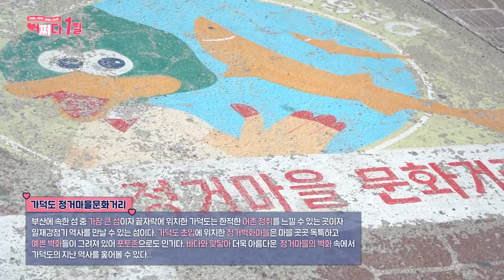[어쩌다 1일] EP.14 환불원정대?!아니고 가덕도원정대가 떴다!! 소박한 어촌마을, 커플 둘이서 부산 섬여행..♥Gadeokdo Island Tour, Busan(ENG)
[영상을 시청하는 비짓부산 구독자분들은 안전하게 랜선 여행하시고 코로나19가 잠식되면 그 때 방문 부탁드려요♥]

한적한 어촌 정취를 느낄 수 있는 부산의 가장 큰 섬!
가덕도에 동심을 찾아 떠나는 가덕도원정대가 나타났다!!

가덕도 입구 눌차도 정거마을에 있는 예쁜 벽화마을부터 가볼까?!
정거마을문화거리는 마을 곳곳 독특하고 예쁜 벽화들이 그려져 있어 포토존으로 제격이야!
바다와 맞닿아 있어 소박한 어촌마을 느낌이 뿜뿜!
소소하게 골목을 누비며 데이트도 하고 감성사진 찍기 딱 좋은 듯~

정거마을에서 조금 더 가면 도착하는 새바지항에서는 대항인공동굴을 만나볼 수 있어~
인공동굴은 태평양 전쟁 당시 일본군이 만든 동굴로 아픈 역사 현장이지만
그만큼 역사적 가치가 있는 곳이야!
가덕도 곳곳에는 다양한 유적지가 많아 가족 여행지로 역사여행하기 좋은 듯!
인공동굴을 통과하면 반대편에 예쁜 몽돌해변이 짠 하고 나타나.
산과 바다가 공존하는 멋진 풍경도 감상해보자~

캠핑과 낚시를 좋아한다면? 가덕도 완전추천!
북적이는 관광지도 없고, 한적해서 힐링을 위해 캠핑 오는 사람이 많다구!
가족 여행지로도, 커플 여행지로도 제격인 부산 가덕도 여행♥

[정거마을 문화의거리(정거벽화마을)]
소소하게 예쁜 벽화가 그려져있는 골목길 걸어보기!
위치 : 부산 강서구 눌차동 832

[대항 인공동굴]
대항마을에 위치한 인공동굴, 가족여행지로 역사 여행하기 좋음!
위치 : 부산 강서구 대항동 산 11

Accidentally Dating Ep.14: Tour of Gadeokdo Island, the largest island in Busan(ENG)